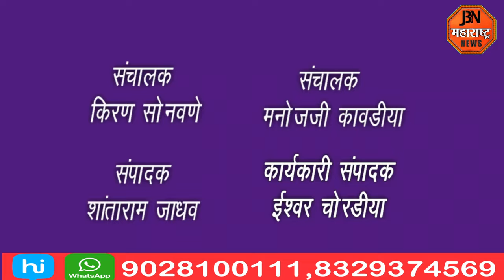गो शाळा मालकांचे जिल्हाधिकारी कार्यालयात निदर्शने